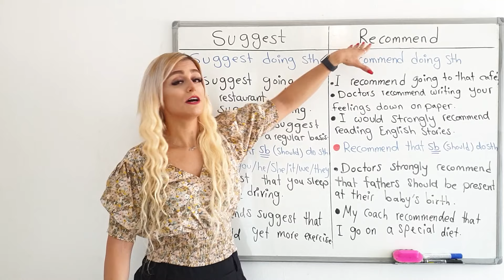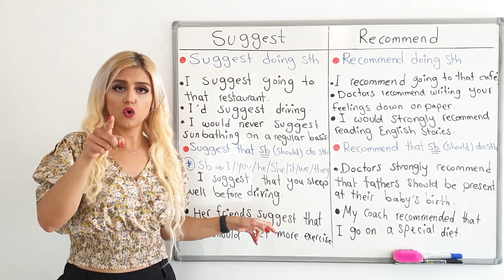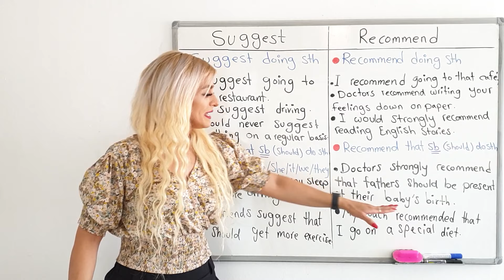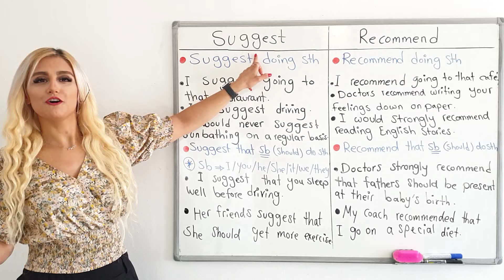آموزش نحوه پیشنهاد دادن در انگلیسی | suggest vs recommend | صفرتاصد آموزش انگلیسی پریا قسمت 98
در این ویدیو به آموزش توصیه کردن و پیشنهاد دادن در انگلیسی میپردازیم
suggest vs recommend